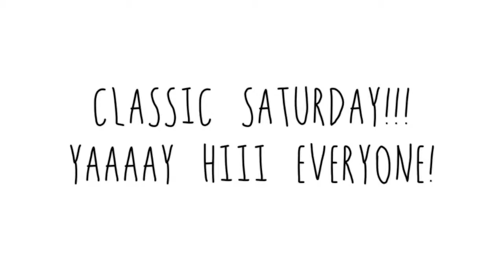HORROR HOTEL- FILM REVIEW-CLASSIC SATURDAY (#2)!!!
DROP DOWN!!! HIIIII HAPPY CLASSIC SATURDAY!!! :D TODAY I TALK ABOUT HORROR HOTEL (A CLASSIC HORROR FILM) I RECENTLY WATCHED. I ALSO LET YOU KNOW ABOUT A COUPLE ROMANTIC LOVEY DOVEY FILMS YOU COULD WATCH!!! HAPPY WEEKEND! :D

PSSSSS...THERE'S A SECOND VIDEO TODAY AFTER THIS ONE!!! WHAAAT 2 VIDEOS IN A DAY AGAIN?? :D YAAAAAY HEHE.

MUSIC IN THE VIDEO:
THERE AIN'T NO LAND LIKE DIXIELAND TO ME- JANE GRAY